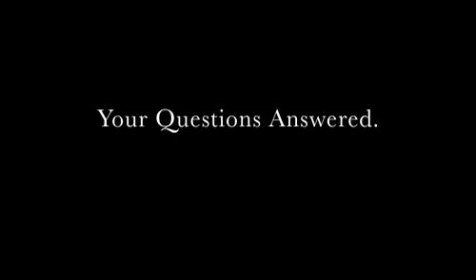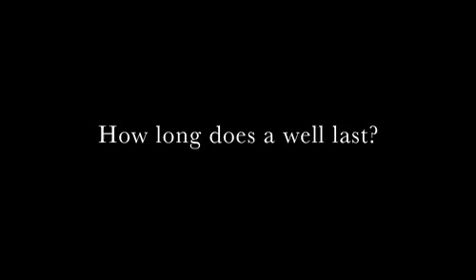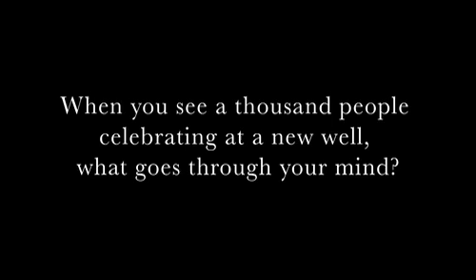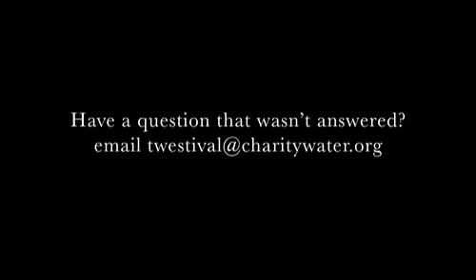Day 3 of Twestival Drill | charity: water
charity: water answers frequently asked questions about the water issues and work happening on the ground.